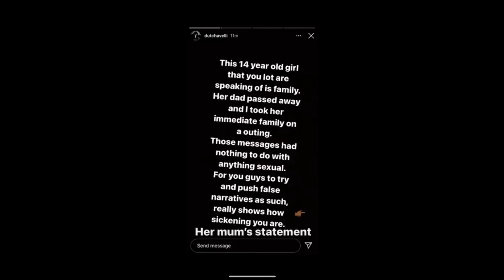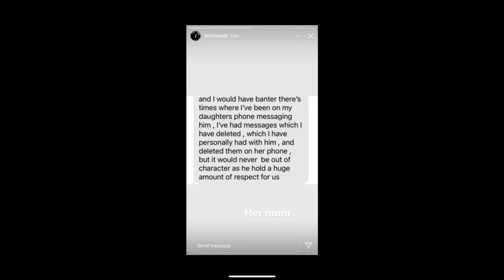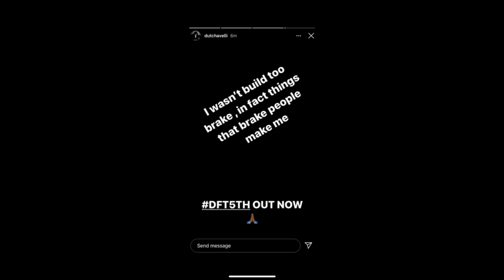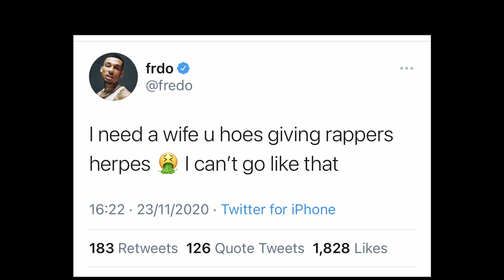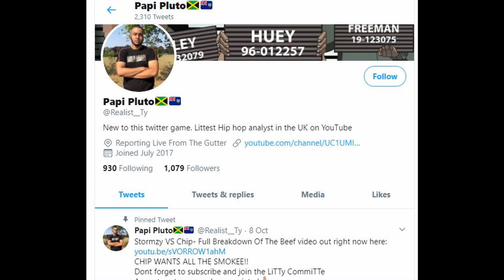DUTCHAVELLI RESPONDS to 14YROLD ALLEGATIONS. DUTCH SENDS A WARNING SHOT TO 'DUSTY RAPPERS'!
In this video, I will be discussing dutchavelli responding to the allegations that he was allegedly doing a thing with a 14 to 15 year old girl. I will also be commenting on the video posted to his Instagram story where  he calls out all rappers that spoke on his name regarding this whole situation.